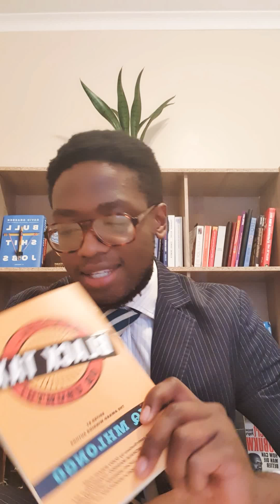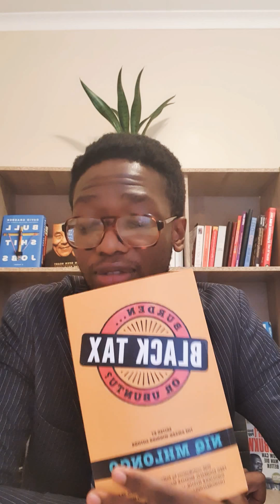Book Review: Black Tax by Niq Mhlongo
On this video I share a few thoughts on the concepts of "Black Tax", my relationship with it from a young age and what I think about the book by Niq Mhlongo.